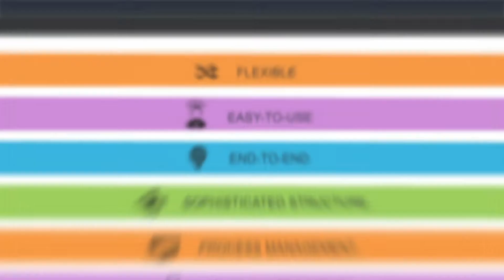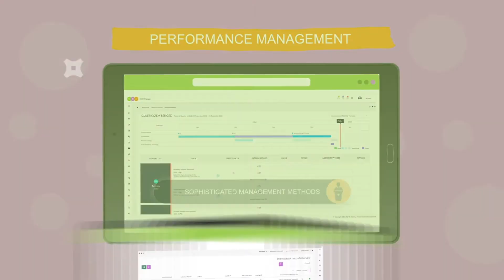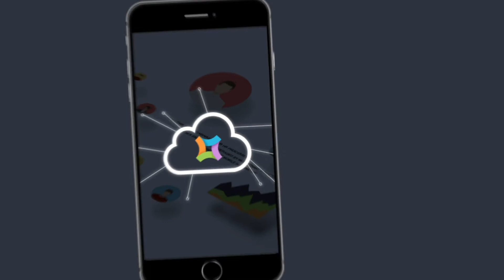Bilge Adam | HR Thema HCM Explainer Video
Muvidu olarak animasyon prodüksiyonunu üstlendiğimiz Bilge Adam HR Thema tanıtım videosu karşınızda. Videonun diğer serilerine "3D Animation Videos" oynatma listemizden ulaşabilirsiniz.

Here is the Bilge Adam HR Thema promotional video, where we undertake animation production as Muvidu. You can access the other series of the video from our "2D Animation Videos" playlist.